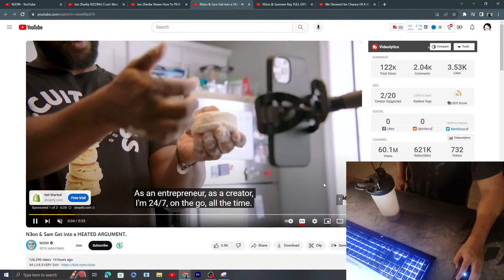N3on and SAM FRANK GET INTO A CRAZY ARGUMENT INFRONT OF RICEGUM AND HIS GIRL REACTION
$1= shirt off  (5 minutes)
$2= moan

Hello, my name is Johnny

Thank you for stopping by really appreciated